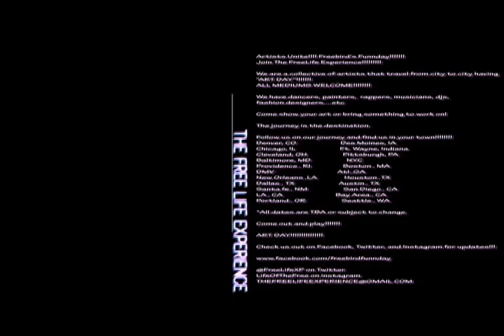FreeLife Experience Colorado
Get Ready! It's Coming!
The FreeLife Experience!
Artists Unite! Freebird's Funnday!
Join The FreeLife Experience!

We are a collective of artists that travel from city to city having
"ART DAY"!
ALL MEDIUMS WELCOME!

We have dancers, painters, rappers, musicians, djs,
fashion designers. etc

Come show your art or bring something to work on!

Denver, CO Des Moines, IA
Chicago, IL Ft. Wayne, Indiana
Cleveland, OH Pittsburgh, PA
Baltimore, MD NYC
Providence , RI Boston , MA
DMV Atl ,GA
New Orleans ,LA Houston ,TX
Dallas , TX Austin , TX
Santa fe , NM San Diego , CA
LA , CA Bay Area , CA
Portland , OR Seattle , WA

*All dates are TBA or subject to change.

ART DAY!

Check us out on Facebook, Twitter, and Instagram for updates!!!

@FreeLifeXP on Twitter
LifeOfTheFree on instagram